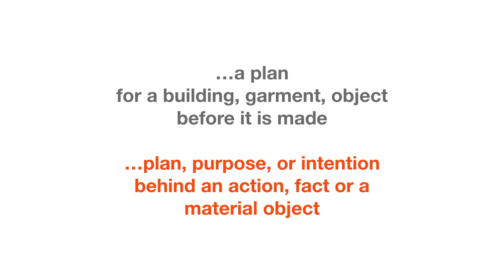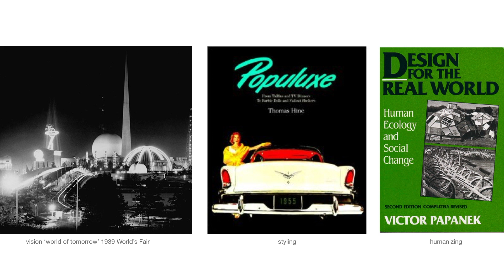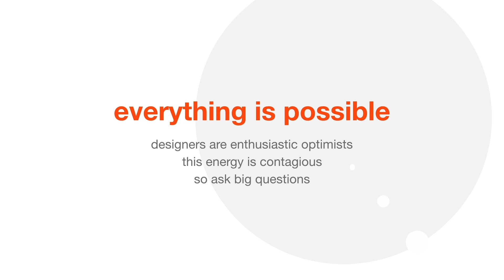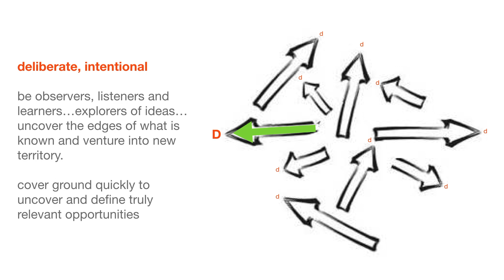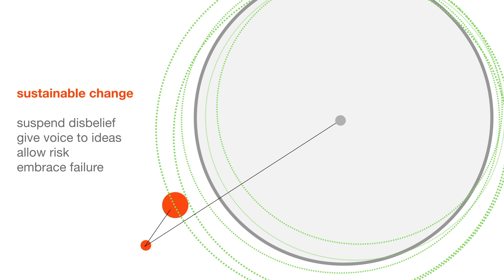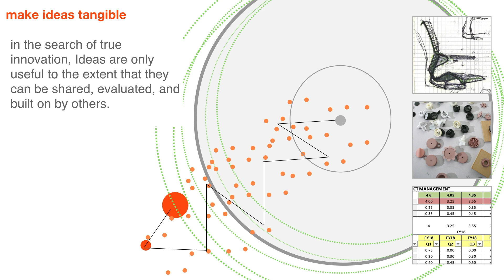Designing for the circular economy with Bruce Smith from Steelcase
Hear from Steelcase Director of Design Bruce Smith about how to push limits, explore edges, and prototype quickly, and the benefits of applying design thinking to developing sustainable systems.